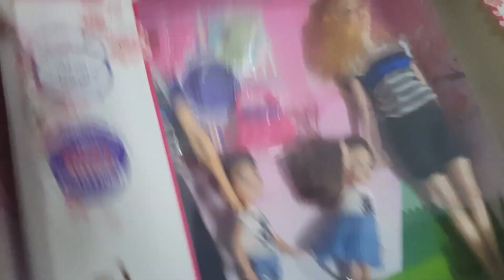Ken family doll review